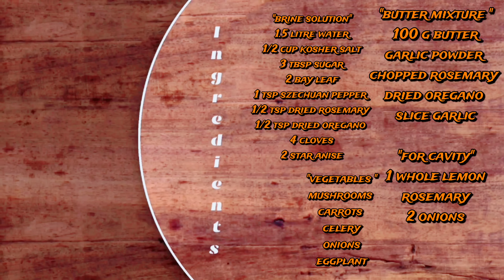ROAST CHICKEN WITH VEGETABLES | ALL ABOUT EVERYTHING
hi guys😘

I hope you enjoy this video, and try to to cook this yummy recipe.